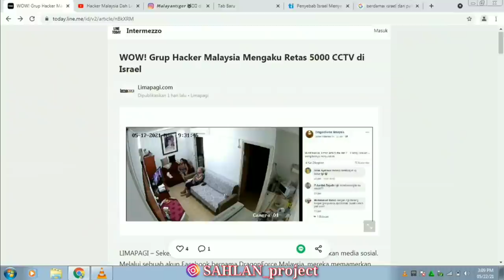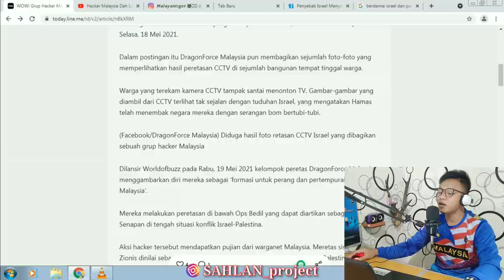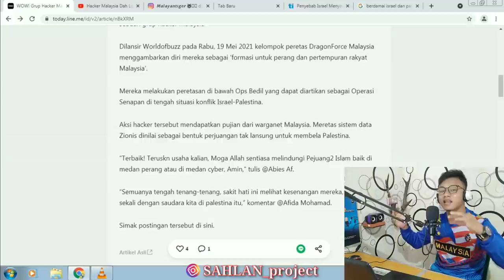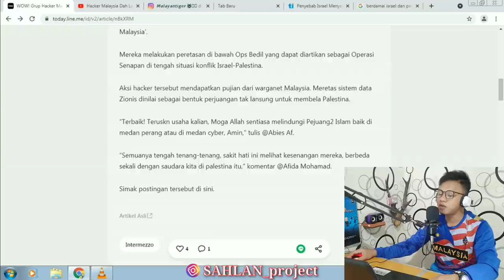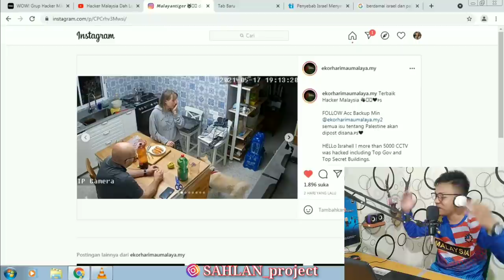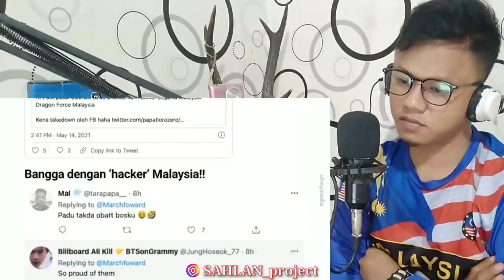HABISNYA KESABARAN HACKERS MALAYSIA AKHIRNYA BOBOL 5000 CCTV ISRAEL - HACKERS MALAYSIA VS ISRAEL !!!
Name : SAHLAN